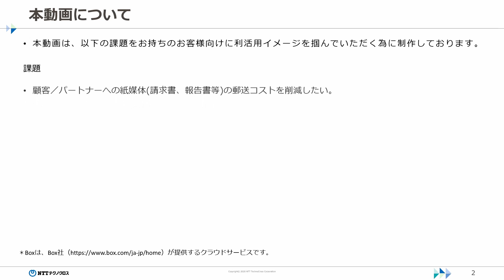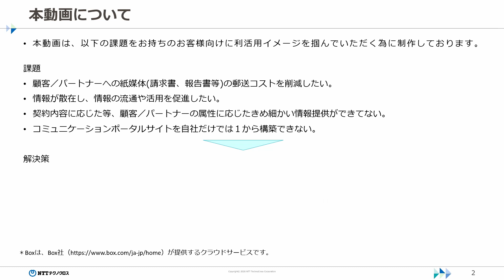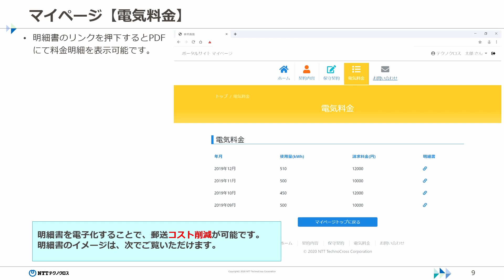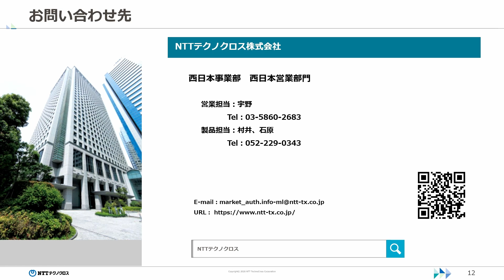デジタルコミュニケーションのご紹介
働き方改革やBCP(事業継続計画)の観点からテレワークを導入する企業が増加しています。
しかしテレワーク実施の障壁になるのが「紙」。特にお客様へお渡している請求書や報告書などは出社が必要になるだけではなく、紙代・封筒代・郵送代などのコストもかかります。
これらの顧客とのコミュニケーションを電子化することで、テレワーク化を促進できるだけでなく、コスト削減や利便性の向上による顧客満足度の向上にもつながります。